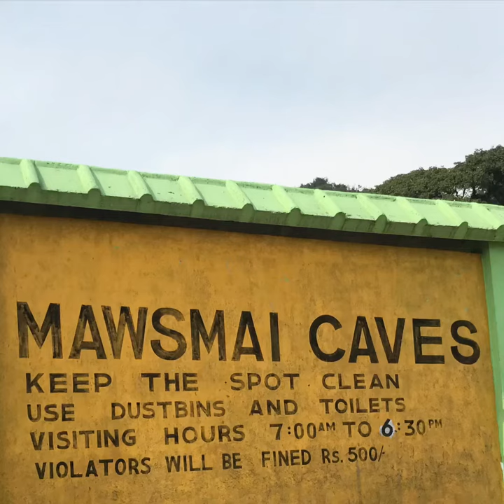Mawsmai cave , Cherapunji